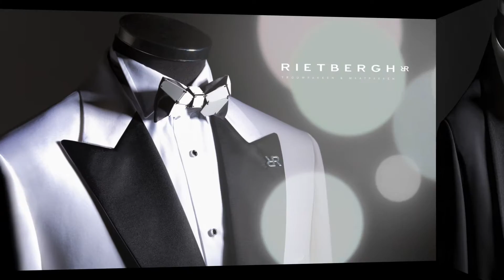Rietbergh suits 2017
Rietbergh maatpakken & trouwpakken